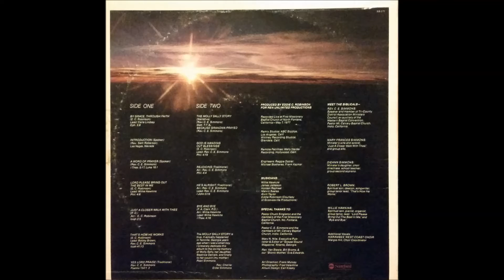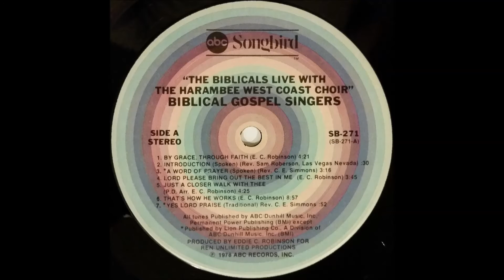That's How He Works (1978) Biblical Gospel Singers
lead: Rev. C.E. Simmons & Bobby Brown, track A6 on The Biblicals Live With The Harambee West Coast Choir (ABC Songbird SB-271)